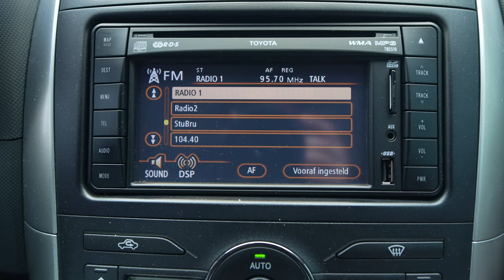De Schrijfwijzen 2024: Op zoek naar een voorlezer! (1/3)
Wie wordt onze voorlezer dit jaar? Stefanie en Virginie gingen op zoek naar dé geschikte stem!

► vrijdag 4 oktober 2023, 20 - 22 uur
► OC Marke, Hellestraat 6, 8510 Aalbeke
telefonisch op 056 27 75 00 of in je (buurt)bib